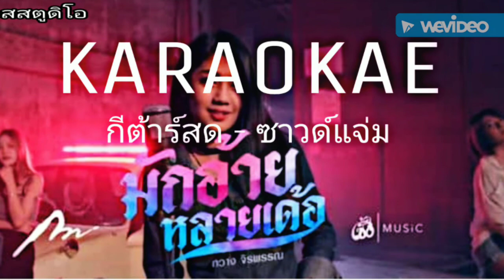มักอ้ายหลายเด้อ - กวาง จิรพรรณ (คาราโอเกะ) Karaokae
เจ้าของลิขสิทธ์เพลง มักอ้ายเด้อ - กวางจิรพรรณ
:ค่าย - เซิ้ง มิวสิค